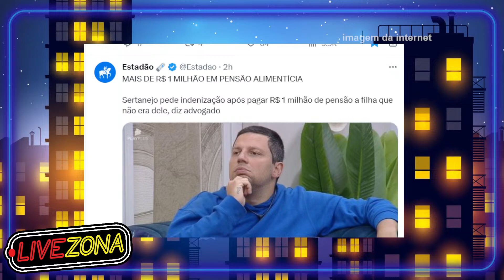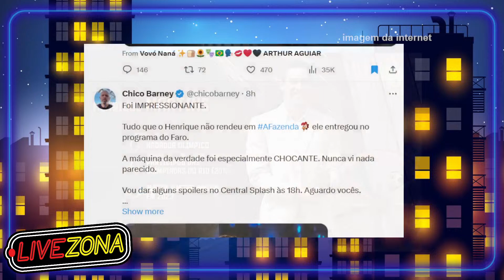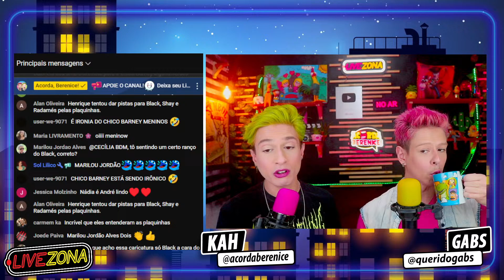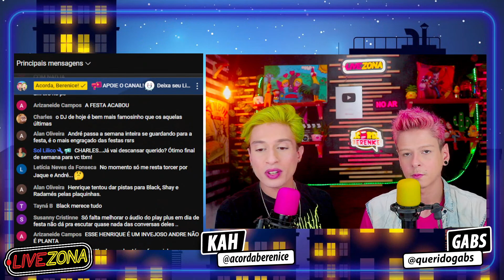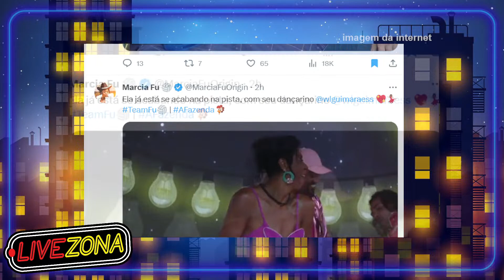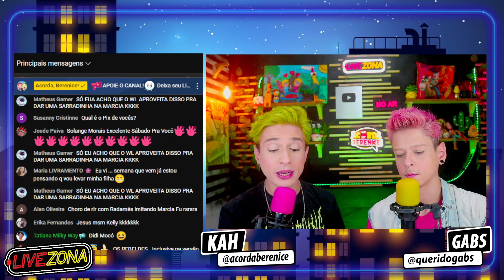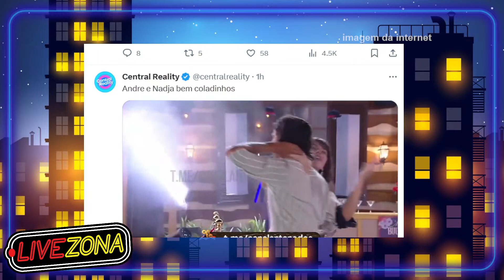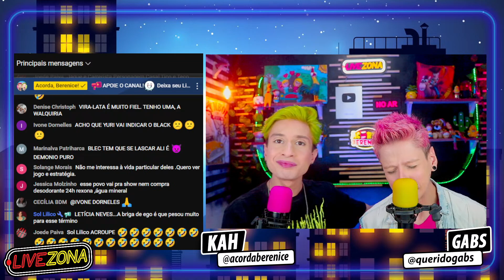🔴A Fazenda 15 FESTA: ANDRÉ CHOCA ao REVELAR CRUSH no DJ😱 LUCAS CHORA por FALSIDADE pós HORA DO FARO🔥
O Terrooor das madrugadas!🔥 Comentando os babados que quebraram a Web 🔴AO VIVO! 0:00🔗Transmissão Multiplataforma Facebook & YouTube! Inscreva - se e Deixa sua opinião nos comentários! 🗯 TORNE-SE MEMBRO e GANHE BENEFÍCIOS NO NOSSO CHAT!💗

05:22 🔴A FAZENDA 15: HENRIQUE É ELIMINADO com REJEIÇÃO em ENQUETES! CRIAS COMEMORAM e PAIOL RECAUCULA ROTA

Nos encontre nas outras redes:
Kah

Participantes de A Fazenda 15 e seus emojis:

🎭 André Gonçalves
👙 Cariúcha
🍊 Darlan Cunha
🔱 Henrique Martins
🌸 Jaquelline Grohalski
🧞‍♀️ Jenny Miranda
👄 Kally Fonseca
👑 Kamila Simioni
👸 Lily Nobre
🫡 Lucas Souza
🏐 Márcia Fu
🥚 Nathália Valente
🧚‍♀️ Rachel Sheherazade
🏟️ Radamés Martins
🌪️ Sander Mecca
🦅 Tonzão Chagas
🩳 WL Guimarães
⚡ Yuri Meirelles